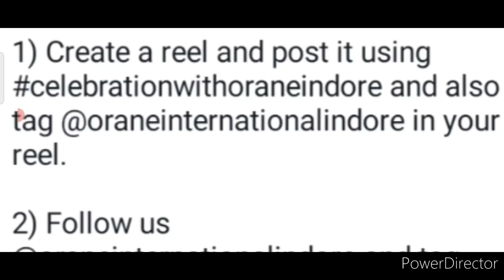🆓Online Drawing Competition 2022 Free Entry🥰🏆Win Attractive Gifts🎁Nail Art Competition 2022 Online🏅😱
3 Best A4 size Drawing books set in affordable amount